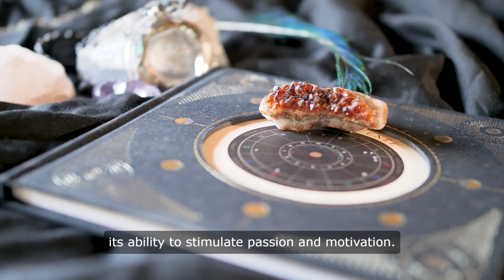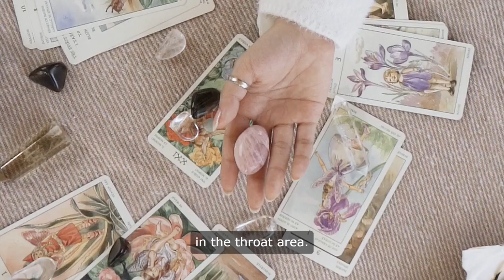Unlocking Your Chakras: The Power of Gemstones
Uncover the secrets of chakras and gemstones in this transformative video!